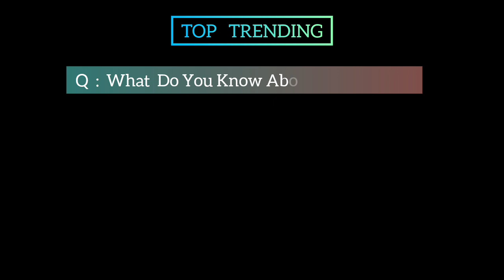The Mila Kunis Season 8 Movie | Official Trailer | Top Trending